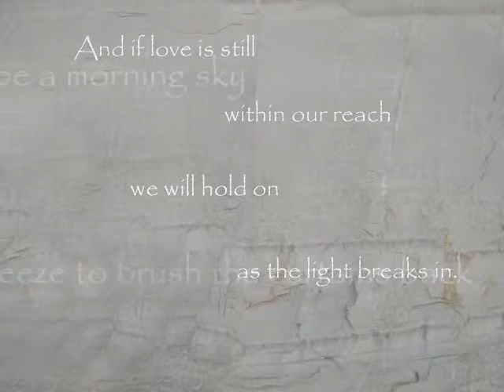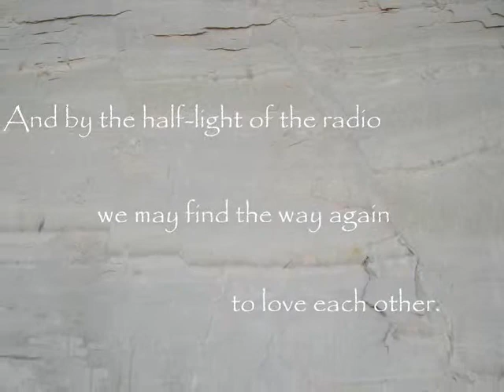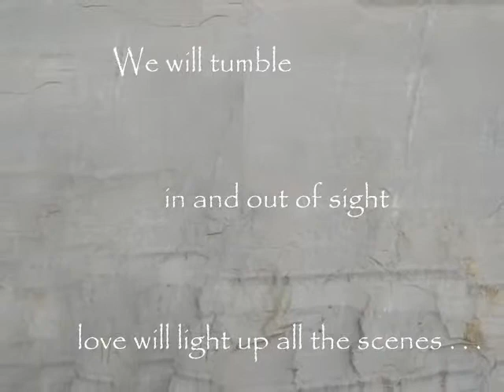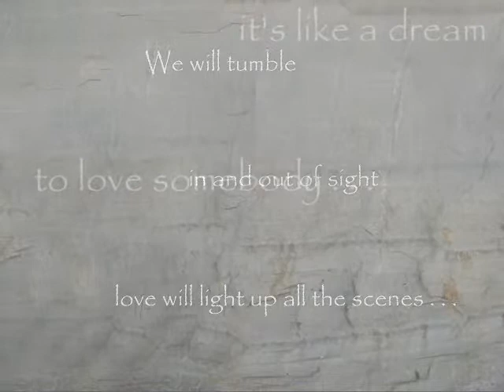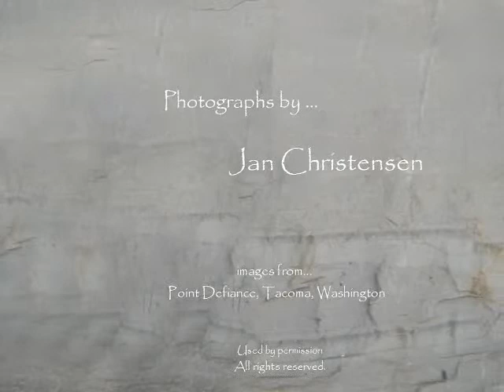White House on the Beach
Words & music by Janie Christensen
Janie Christensen...vocals, keyboard
Angelo Ficara...guitar, bass, drum programming
Jan Christensen...photographs
From the CD 'Painted Birds'
Crazy Lanterns Music/ASCAP